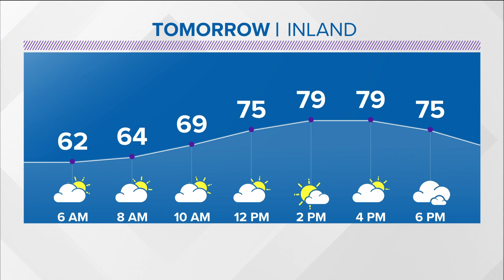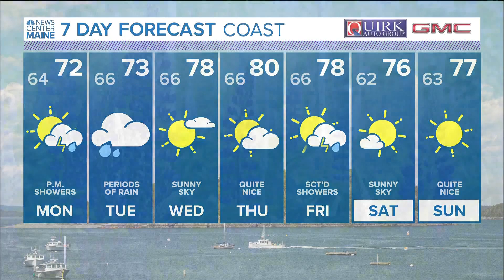NEWS CENTER Maine Weather Video Forecast